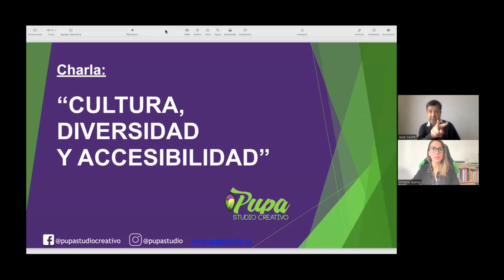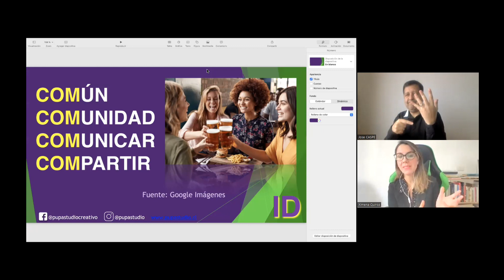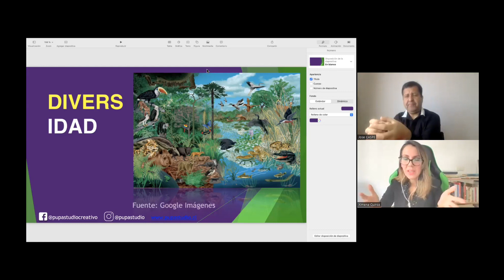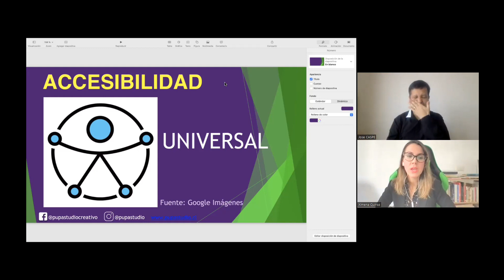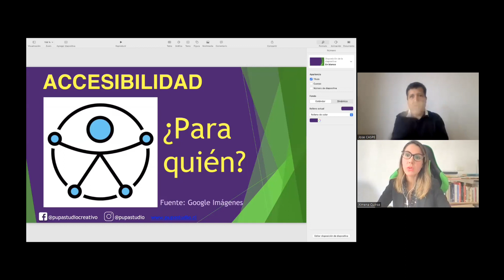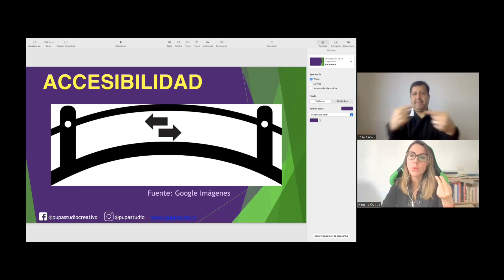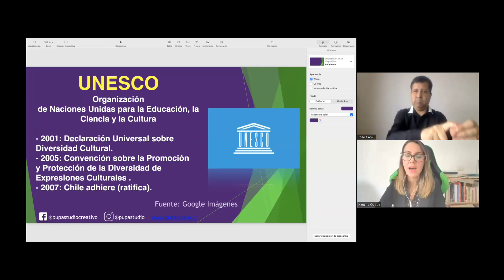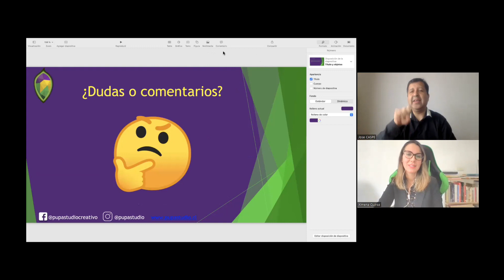Charla PcD: "Cultura, Diversidad y Accesibilidad"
Súmate a la charla para PERSONAS CON DISCAPACIDAD denominada: "Cultura, Diversidad y Accesibilidad", dictada por Ximena Quiroz-Peters, Directora de @PupaStudioCreativo  🙌🏼